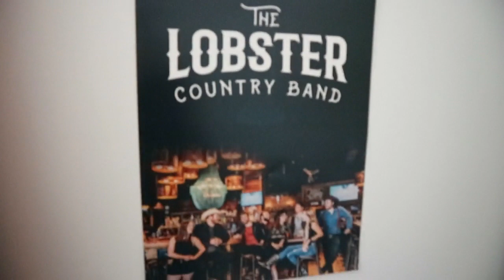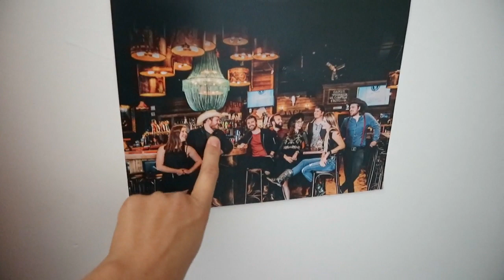HOME TOUR! | BIENVENUE CHEZ NOUS! // MEGGAN RENAUD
N’OUBLIEZ PAS D’ÉCOUTER LA VIDÉO EN HD!! :D

Après vous avoir fait languir assez longtemps, voici enfin le home tour officiel de notre joli appartement! J’espère que vous aimerez 😊

Boutiques principales pour nos décorations :
- Bouclair
- IKEA
- Canac
- Winners/ Home sens

POUR ME SUIVRE ♡ :

PAGE FACEBOOK & LA GANG À MEGGAN TWITTER : @RenaudMeggan
ASK : @megganrenaud
Pour le partenariat et les entreprises/ For partnership and buisness :

Caméra que j’utilise : Canon EOS M10 & Google Pixel 2

Extrêmement passionnée par le théâtre, la télévision, le cinéma, la caméra, le montage, le graphisme et l’animation, je ne pouvais faire autrement que me créer une chaîne Youtube. Je considère que celle-ci parcourt différentes thématiques et formes de vidéos. Que ce soit des vidéos devant ma caméra où je vous parle de sujets tabous, personnels, inspirants ou encore lorsque je sors ma caméra pour vous faire des Vlogs où je vous partage mon quotidien et mes souvenirs, je fais mon possible, à travers chacune d’entre elles, pour vous montrer ce qui se rapproche le plus de ma réalité quotidienne en essayant de vous divertir, vous inspirer, vous aspirer à être heureux à travers les simplicités que la vie nous apporte. À travers mes vidéos, vous y trouverez du pur moi-même où j’y introduirais de temps en temps mon chat Maya, mes ami(e)s et autres proches qui m’encourage dans cette poursuite de mon rêve de devenir une Youtubeuse qui ajoute du soleil à votre journée.

Au plaisir xxx